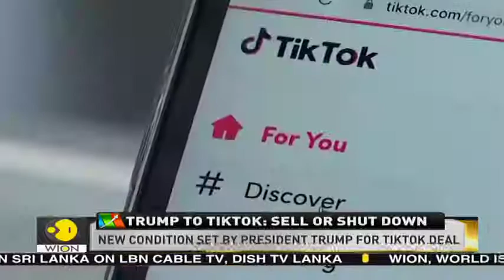US approves Microsoft's plan to buy TikTok Trump's Ultimatum to TikTok US News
Donald Trump on Monday said Microsoft can buy the Chinese-owned video app TikTok, but said the purchase would have to be completed by 15 September.